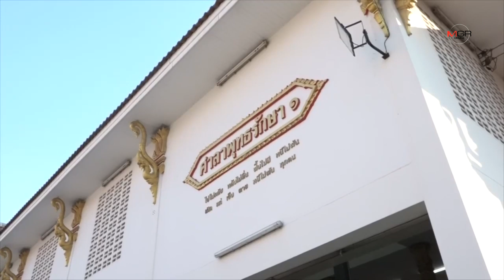ในหลวง ร.๑๐พระราชทานน้ำหลวงอาบศพ “พลทหาร เมธา เลิศศิริ”